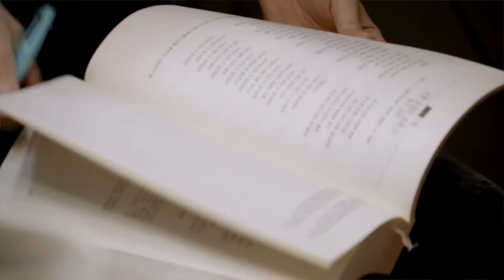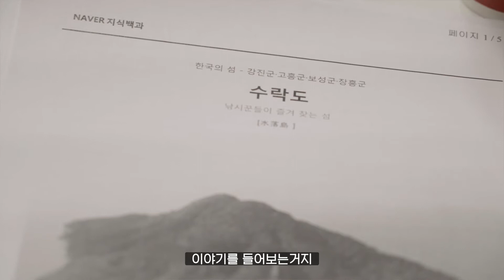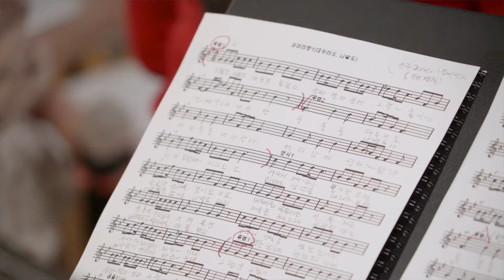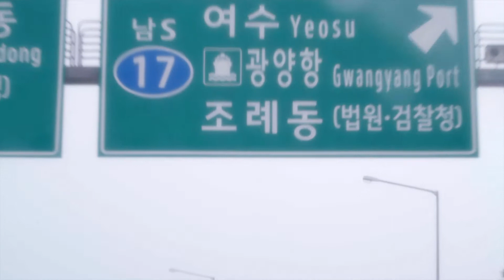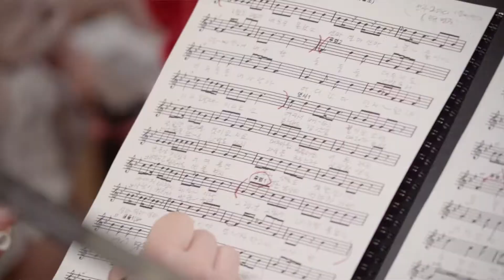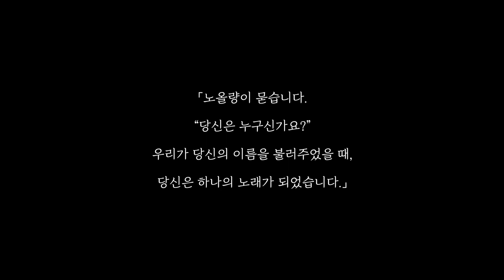[섬 아리랑] 아리랑으로 기록되는 섬사람들의 이야기, '섬 아리랑 프로젝트’ 제작 노트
노올량 '섬 아리랑 프로젝트'의 제작 노트를 공개합니다.

'섬 아리랑 프로젝트'는 섬에 살아가고 있는 사람들의 이야기를 지역에서 전해오던 민요에 담아 그 섬의 아리랑으로 새롭게 기록하는 프로젝트입니다.
영상에 담긴 현장의 모습과 주민들의 목소리가 담긴 노래로 섬 아리랑의 감동을 전달합니다.

노올량은 2021년에도 섬을 찾아 아리랑을 만들어갈 예정입니다.
앞으로도 섬 아리랑을 기록하며 더 많은 공감과 감동을 전하겠습니다.
많은 기대와 관심 부탁드립니다.

이 영상은 문화체육관광부, 한국문화예술위원회, 서울문화재단의 기금을 받아 제작되었습니다.

기획 : 음악공장 노올량
후원 : 문화체육관광부, 한국문화예술위원회, 서울문화재단